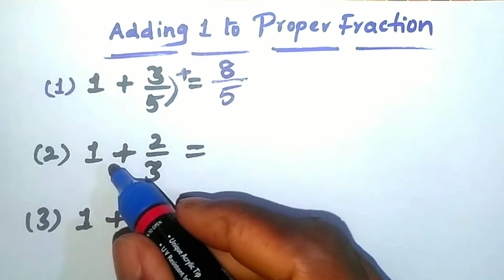Fraction trick | Math trck | easy people math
👉 easy people math for-
important maths information
easy tricks
trending mathshorts
addition tricks
subtraction tricks
multiplication tricks
division tricks
fraction tricks
algebra tricks
matha shorts
short
youtube shorts
yt shorts
maths
maths shorts
shorts video
math short tricks
mathshort
shorts video
math puzzles
puzzzles
maths puzzles
math puzzles with answers